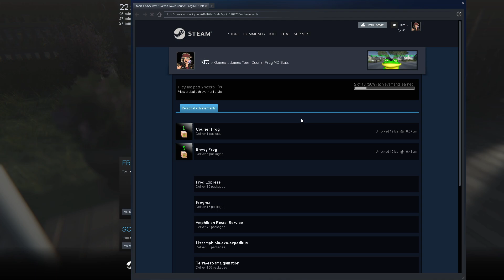James Town Courier Frog MD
Achievement Timestamps:
Courier Frog (1 Delivery) 0:01:42
Envoy Frog (5) 0:06:59
Frog Express (10) 0:08:29
Frog-ex (15) 0:08:41
Amphibian Postal Service (25) 0:09:09
Lissamphibia-exo-expeditus (50) 0:09:52
Terra-est-amalgamation (100) 0:10:20
Carbonif-hel-aggregatio (150) 0:10:42
Anura-buf-possessio (250) 0:11:07
Amphi-flexmatora-possessterra-infinitesimo (500) 0:11:07

500 Deliveries have to be done in one session. Game does not save.